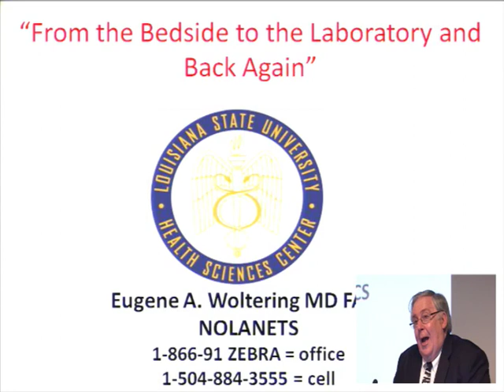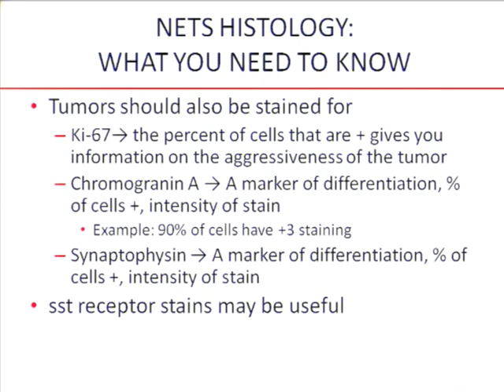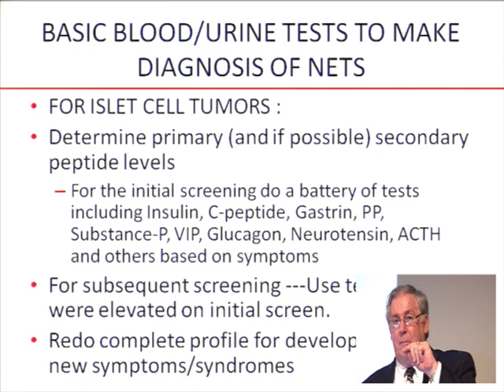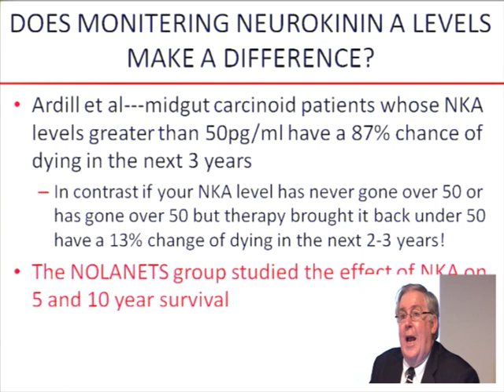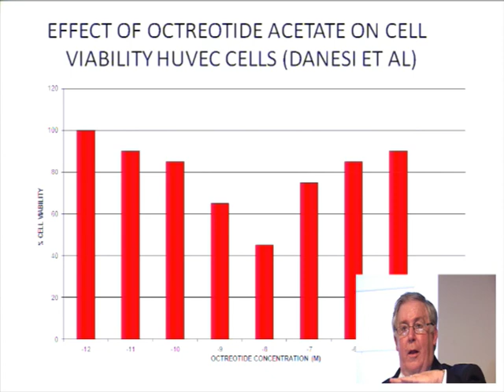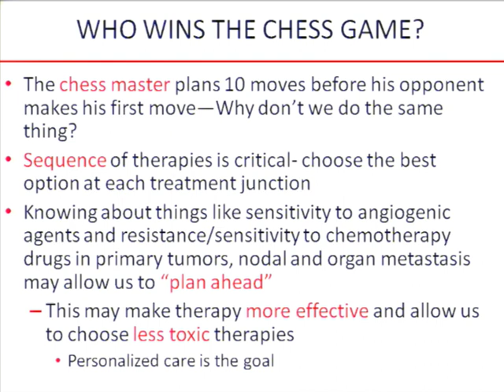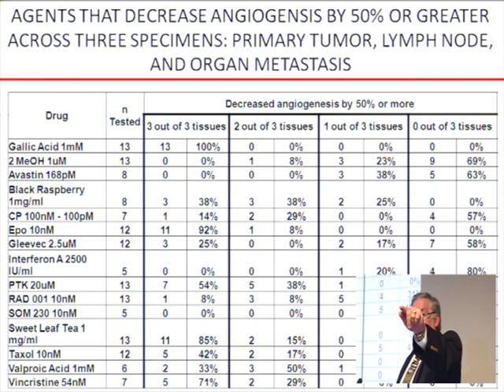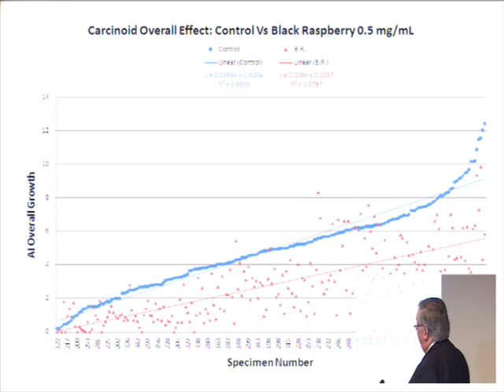Carcinoid Cancer Foundation Symposium, Dr Eugene Woltering, May 1,2011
"From the Bedside to the Laboratory and Back Again" was the topic of a presentation by Dr. Eugene A. Woltering for the Carcinoid Cancer Foundation's Symposium, "Neuroendocrine Tumor Management: The Era of Personalized Medicine," held on May 1, 2011 at Mt. Sinai Medical Center in New York City.